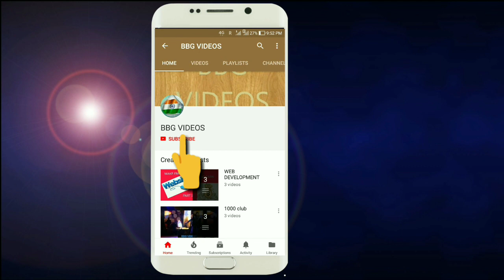Armaan malik live at AIIMS Bhubaneswar Part 1 || BBG VIDEOS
A small videos of Aarman malik live concert part 1
BBG VIDEOS